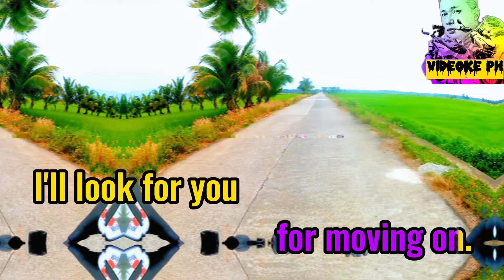Four Strong Winds | Neil Young | Karaoke Version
Song: Four strong winds
Music Artist: Neil Young
Original Source here: